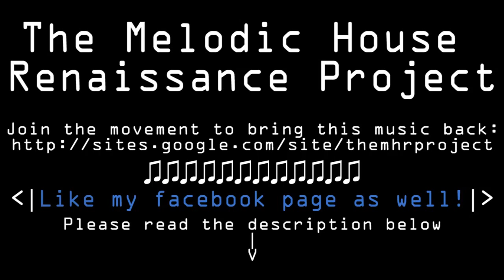Junior Vasquez X Club 69 Future M I X